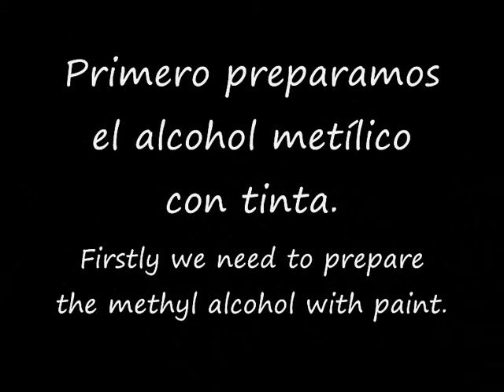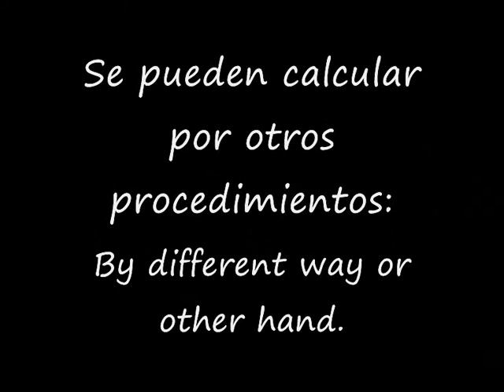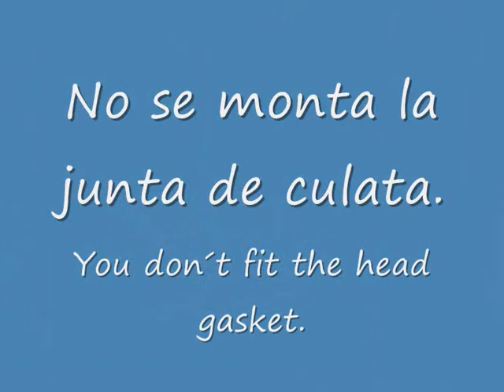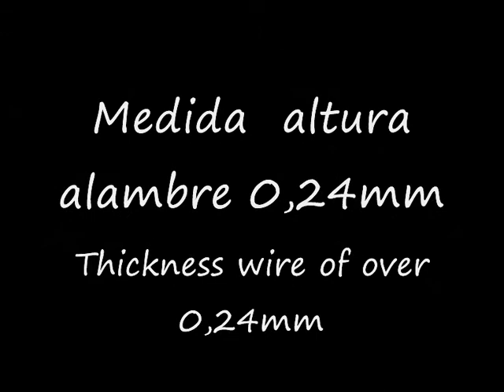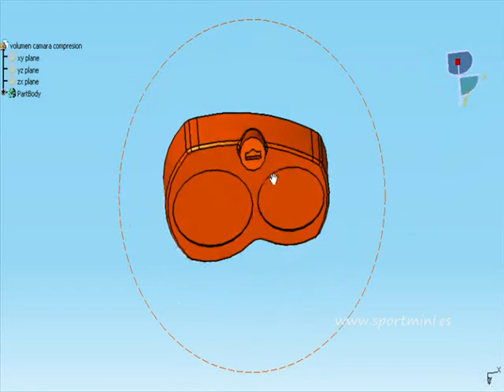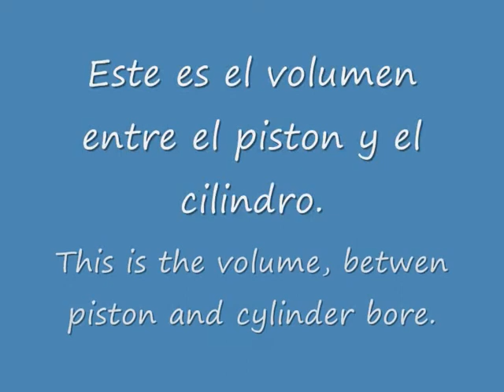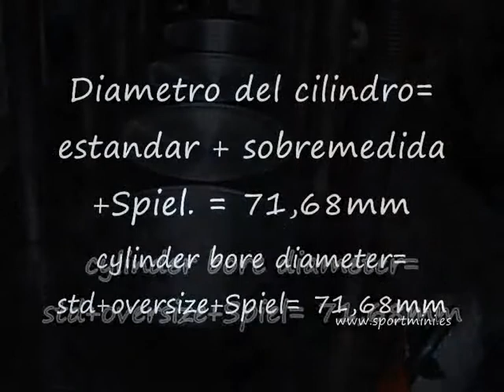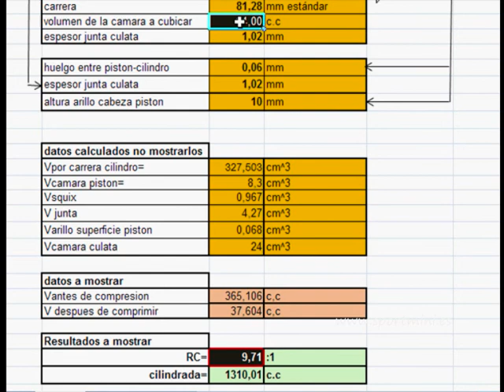relación de compresion motor , compression ratio engine.wmv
how to calculate an engine´s compresion ratio. / como calcular la relación de compresión de un motor.